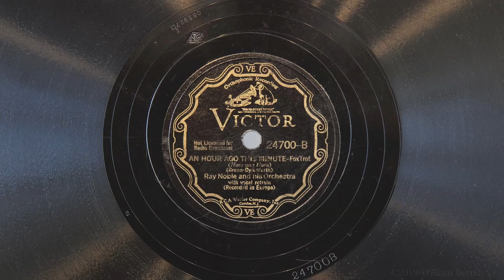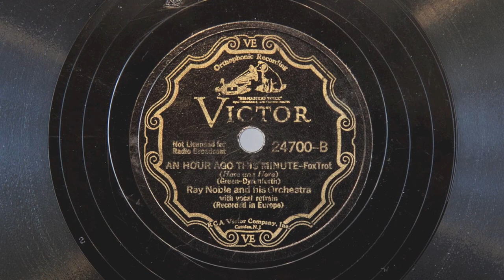An Hour Ago This Minute • Ray Noble & His Orchestra (EMG Mark IX Gramophone)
Ray Noble and His Orchestra (with vocal refrain by the Three Ginx) play "An Hour Ago This Minute" on Victor scroll record 24700-B, played on an EMG Mark IX gramophone with a Meltrope III soundbox and medium tone needle. Recorded March 7, 1934 in London.